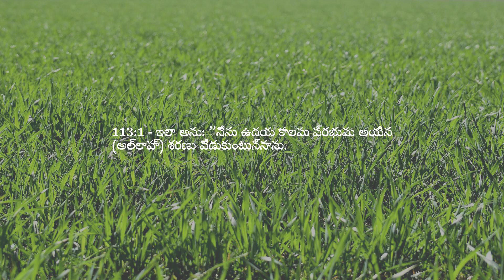అధ్యాయం 113 — ది డే బ్రేక్